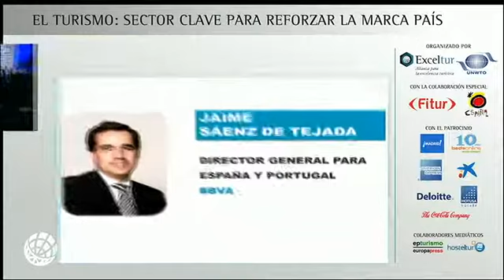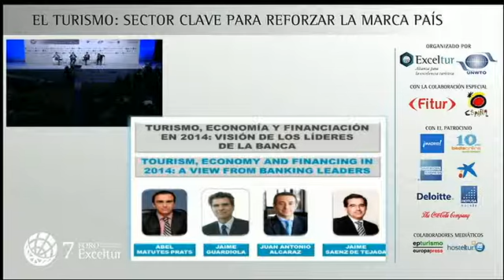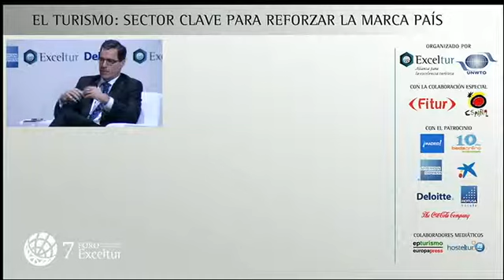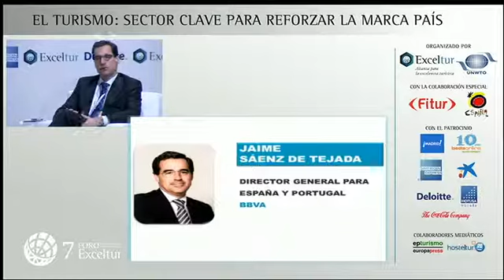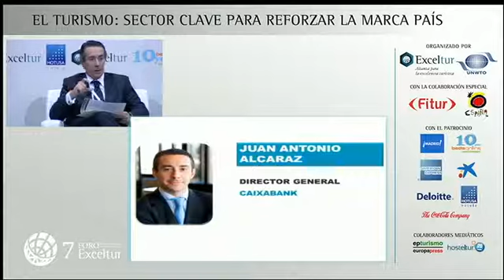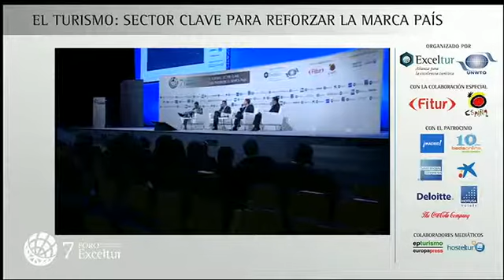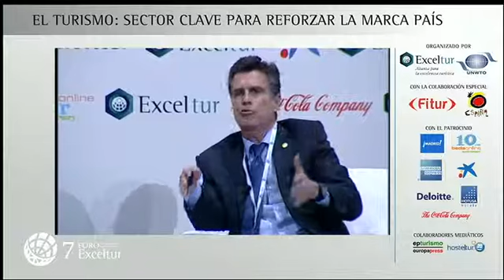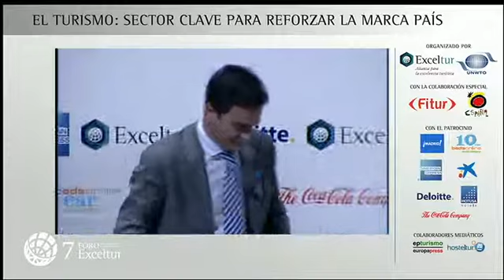Turismo, Economía y Financiación en 2014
Video del tercer panel-coloquio del VII Foro de Exceltur.